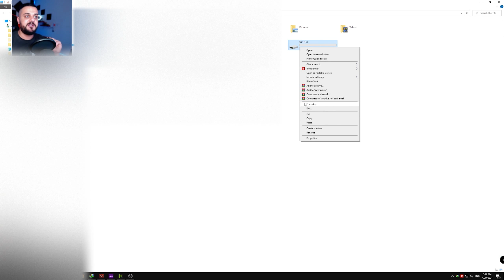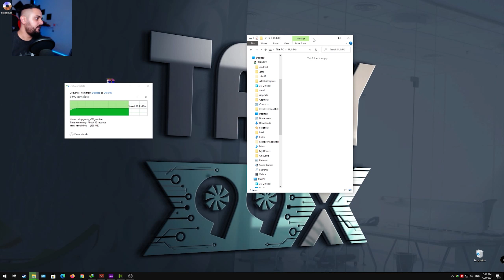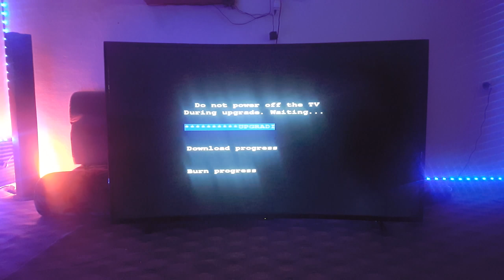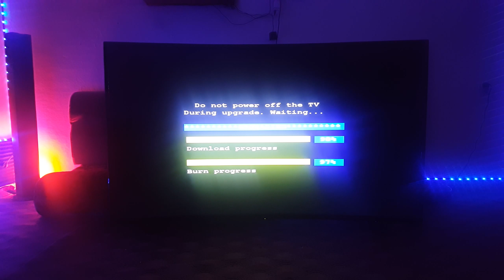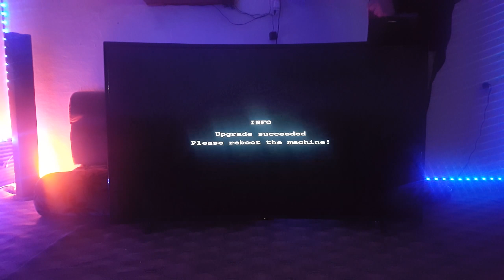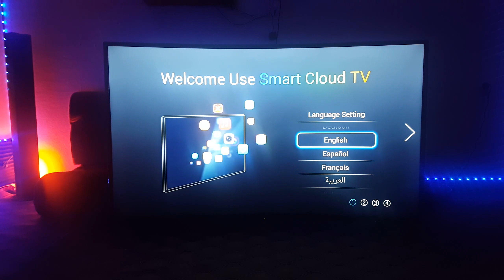حل مشكلة شاشة التلفزيون الذكية الـ wisdom share smart cloud tv خطوة بخطوة | 5 السوفت في صندوق الوصف👇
حل مشكلة عدم اقلاع الشاشة اندرويد سمارت LED جميع الاحجام 55 , 65 , 75 ملافات السوفت في صندوق الوصف

مشكال ممكن تواجهك بعد تحديث السمارت تي في | انقسام الشاشة | مشكلة الرموت | خطاء في التحديث | 5

روابط السوفت وير
55

عدم اقلاع الشاشة
الشاشة اندرويد
 55 , 65 , 75
مشكلة عدم اقلاع الشاشة اندرويد
حل مشكلة عدم اقلاع الشاشة اندرويد
wisdom share smart cloud tv
wisdom share smart cloud tv مشكلة
smart cloud tv
wisdom share smart cloud tv software update
تحديث شاشة سمارت اندرويد
تحديث شاشه سمارت
smart cloud tv تحديث
wisdom share
حل مشكلة شاشة التلفزيون الذكية
حل مشكلة شاشة التلفزيون الذكية ال wisdom share smart cloud tv
طريقة تحديث شاشة سمارت
شاشة mtc
تحديث شاشة نيكاي سمارت
smart cloud tv wisdom share
تحديث تلفزيون ikon
how to update wisdom share smart cloud tv
nikai smart tv
cloud tv
smart tv
taby99x
شاشة atc
حل مشكلة wisdom share
طريقة عمل سوفت وير لشاشة سمارت
سوفت وير شاشة سمارت
mtc
mtc تلفزيون
wisdom share smart cloud tv تحديث
تحديث شاشة سمارت
شاشة دانسات
atc tv
تحديث التلفزيون
wisdom share smart cloud tv update
تحديث بلازما سمارت
تحديث شاشة nikai
wisdom tv
تحديث الشاشات الصينية اندرويد
تحديث تلفزيون سمارت
تحديث شاشات سمارت
تحديث شاشة سامسونج سمارت
شاشة atc سمارت 50 بوصة
شاشة نيكاي
ikon
wisdom share smart cloud tv reset
تحديث شاشة atc سمارت
تحديث شاشة impex
تحديث شاشة جنرال سمارت
تحديث شاشة دانسات سمارت
تلفزيون atc
حل مشكلة الشاشة السوداء في التلفزيون
 سمارت LED
حل مشكلة شاشة التلفزيون الذكية الـ wisdom share smart cloud tv خطوة بخطوة
حل مشكلة شاشة التلفزيون الذكية الـ wisdom share smart cloud tv خطوة بخطوة | 4
صيانة عطل توقف شاشة ناتوكال اندرويد 43 بوصة على اللوجو بتاع الشركة وبتفصل باور
حل مشكلة شاشة التلفزيون الذكية الـ wisdom share smart cloud tv الحل النهائي خطوة بخطوة رابط الملف 👇
حل مشكل عدم اقلاع شاشات سمارت اندرويد LED بعد تغير في اعدادات القائمة السرية
تعلم كيفية تحديث شاشتك الذكية (السمارت) نظام اندرويد
WISDOM SHARE STUCK SMART LED TV FIX | COMPLETE SOLUTION
IKon smart Tv 📺 updated تحديث تلفزيون
Wisdom Share Smart Cloud TV Software Problem and Solution. Step By Step installation Guide in Urdu
كيفية تحديث وحل كل المشاكل النظام أندرويد TV
شاشة نيكاي 55 بوصة Nikai 55-inch screen
Smart tv wisdom share
طريقه تنزيل سوفت وير لشاشه سمارت اندرويد عن طريق الفلاشه software for the screen of smart Android
WISDOM SHARE SMART CLOUD TV TP.HV553.PC821 PRESO NO LOGO.RESOLVIDO! Software download & upgrade
طريقه تحميل سوفت وير الشاشات
How to Fix Wisdom Share Smart LED Software Problems
الرد علي اسئلة تقنية للمتابعين 2 | wisdom share smart cloud tv | anycast
تعلم كيفية تحديث شاشتك الذكية (السمارت) نظام اندرويد وتفعيل ريموت بلثوث
SMART TV إصلاح مشكل تلفاز متوقف على الشعارTV KROHLER TKS32SM01 PROBLEM LOGO BLOCAGE software
HOW TO DOWNLOAD TP.HV553.PC821 STUCK ON LOGO PROBLEM SOLVED
تحديث شاشتك العادية أو الاسمارت في 30 ثانية بنفس الطريقة/update samsung firmwarems tv
How to Update Software for Triview 4373 LEDTV to Android 8,0
Daf Yomi Talmud Yoma page 55 Gemarrah Yom Kippur Rabbi Weisblum דף יומי תלמוד גמרא יומא נ"ה
How to setup wisdom share smart tv
كيف أحمل سوفت وير لشاشة سمارت _ شرح مفصل
 تحديث شاشة lg او تحديث شاشة سامسونج سمارت
سوفت وير للشاشات
إصلاح تلفاز متوقف على شعار LOGO بطرق سهلة وبدون البحث عن دامب له GOLDVISION LED 2496A TP.SIS231.P63
Download softwear to Smart TVتحميل برنامج للتلفزيون الذكي
طريقة تحديث تطبيقات في شاشة التلفاز كلاس برو او اي جهاز اندرويد
كيفية عمل اعادة ضبط مصنع للشاشات الذكيه smart tv لحل اغلب المشاكل والاعطال
طريقة سحب فلاشة الشاشات السمارت عن طريق الUSB
كيفية تحديث برنامج شاشات سامسونج سمارت smart tv
الرد علي اسئلة تقنية للمتابعين 3 | wisdom share smart cloud tv
إصلاح تلفاز متوقف على الشعار revolution w 40 led tv software
تحميل اليوتيوب وشاهد للشاشة السمارت تي في | الاندرويد | Shahid & YouTube | smart tv
How to download TP.HV530.PC821 SOFTWARE AVAILABLE
HOW TO Ikon SMART TV UPDATE
IKON SMART NEW MODEL TV YOU TUBE UPDATE
سرفيس توشيبا --Service Toshiba
TP.MS338.PC821
حل عطل عدم اقلاع التلفاز سمارت وطريقة قلب الصوره و تصحيح الالوان KROHLER TKS-32-SM-01 CV358H-T42